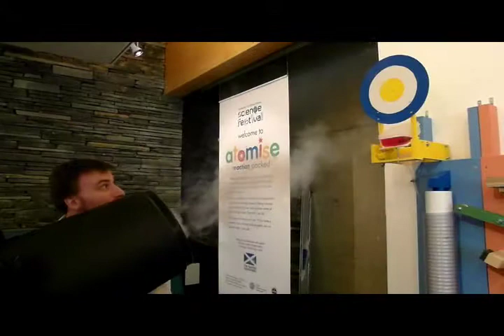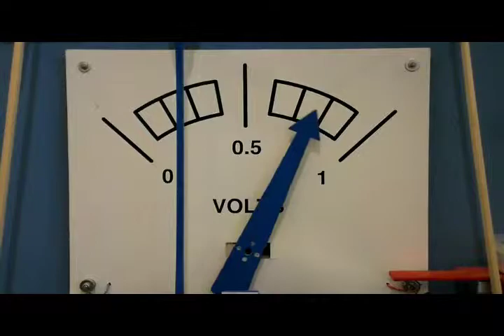chain reactor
A kinetic sculpture exhibited during Edinburgh International Science Festival 2011.
Installed at the John Hope Gateway in The Royal Botanic Gardens, Edinburgh.
Co-created by Dr. Ben Craven and Dr. Chris Wallace. 9th April - 5th June 2011.